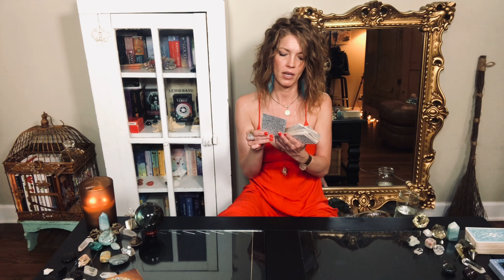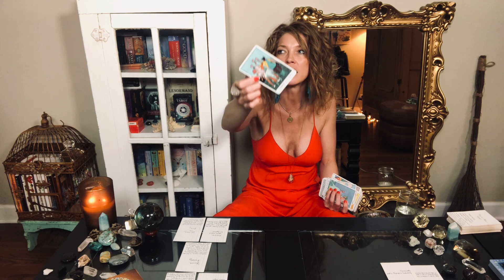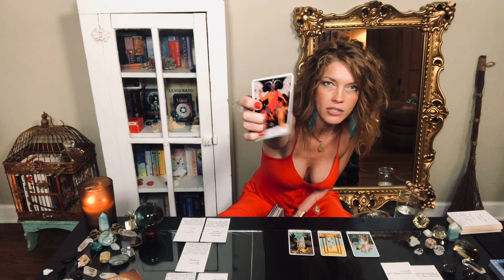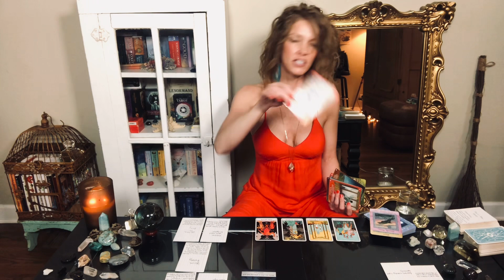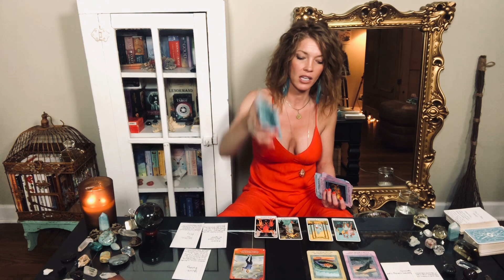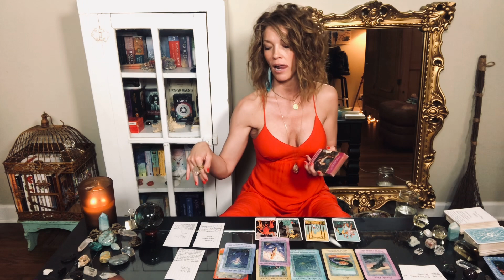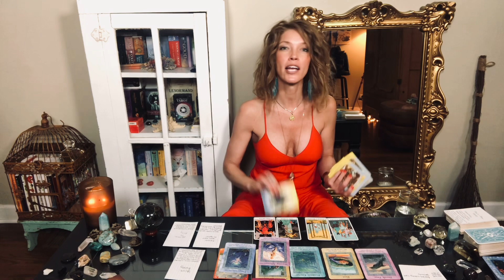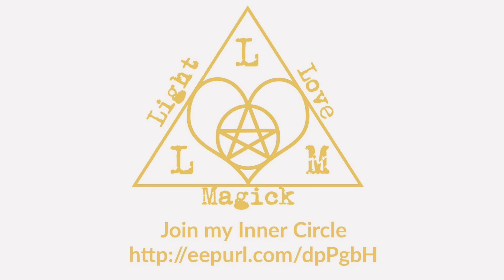New Moon In Taurus 🌚♉️ Tarot + Oracle Workshop | Channeled Messages For The Collective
Looks like it’s gonna be an interesting month!! But no matter what appearances may be, apparently, we have nothing to worry about 🤷‍♀️

Tune in to find out how to best utilize the Taurus energy infused in the month ahead and how best to overcome Taurus’s shadow aspects!!